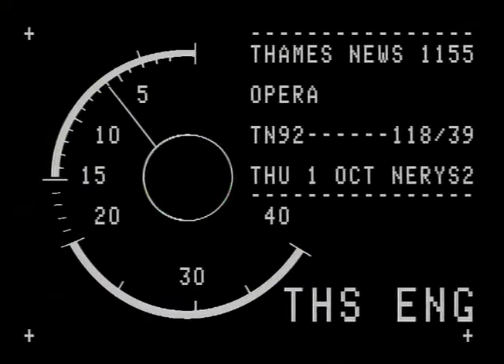TN-92-118-039.m4v | Thames News Archive Footage